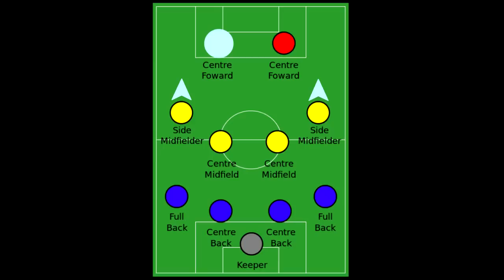Josip Fuček 2013/2014